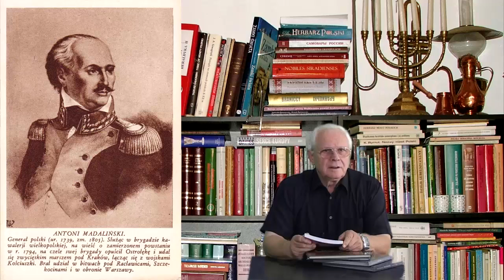Madaliński Antoni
Madaliński Antoni (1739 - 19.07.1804 Borowe w gminie Mogielnica). Polski generał, dowódca kawalerii, jeden z dowódców w insurekcji kościuszkowskiej 1794, komendant chorągwi husarskiej koniuszego koronnego w 1769 roku, pułkownik ziemi przemyskiej w konfederacji barskiej. Poseł na Sejm Czteroletni.